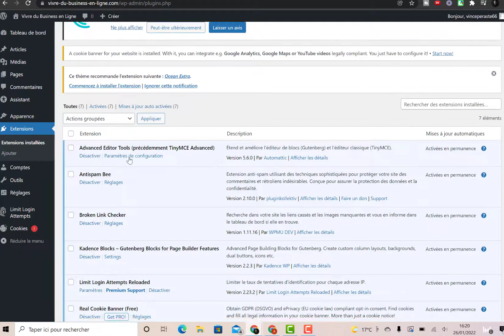Comment activer ou desactiver une extension sur wordpress tutoriel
Le site en question :

Je vis de mon blog depuis plusieurs années, je t'offre mon livre gratuit dans lequel je t'explique comment je fais

Tu as une question ? Pose la en commentaire et je ferais une vidéo à ce sujet.

Tutoriel 2022
Tuto 2022